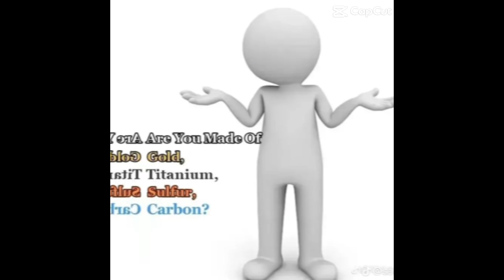Send this to your friend until they block you *swear warning*